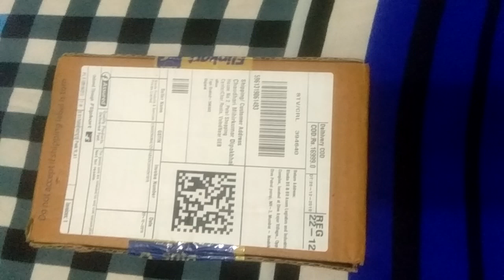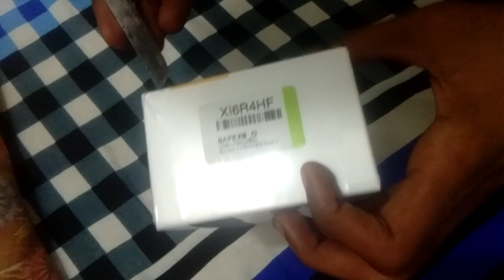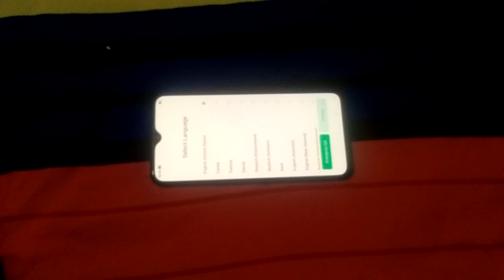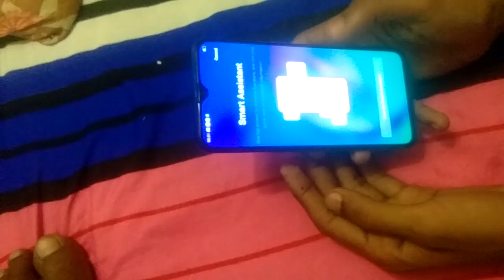Real me X2 : first look